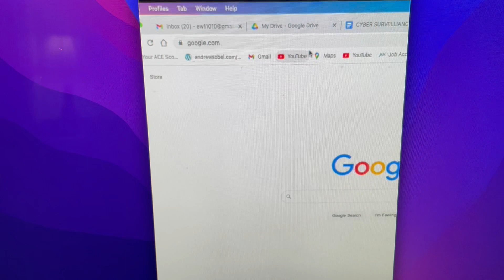07-05-22 - Substack (First Paragraph)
First paragraph written in Substack; documentation of when I seriously started writing on the cyber attacks and spyware.